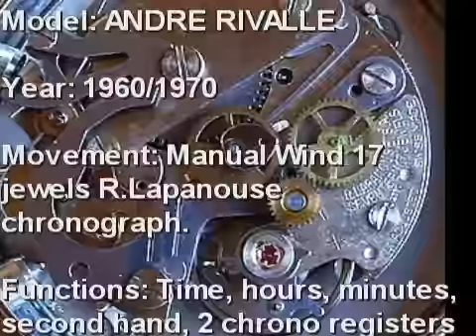Andrè Revalle R.Lapanouse chronograph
Referenz:Monaco Form
Zustand:1 (sehr gut)
Material:Stahl
Aufzug:Handaufzug
Kaufdatum:60/70er
Standort:Deutschland, Fürth
Preis:€ 290 (VB)
Durchmesser:38 x 45 mm
Basiskaliber:R.Lapanouse
Anz. Steine:17
Beschreibung
Glas:Plexiglas
Zifferblatt:blau
Zahlen Zifferblatt:arabisch
Material Band:Kunststoff
Farbe Band:schwarz
Schließe:Dornschließe
Material Schließe:Stahl
Funktionen
Chronograph, Flyback-Funktion
Sonstiges
Originalzustand/Originalteile
Bemerkungen
Modell: ANDRE RIVALLE

Jahr: 60er 70er

Handaufzug 17 Steine R. Lapanouse-Chronograph.

Funktionen: Uhrzeit, Stunden, Minuten, zweite Hand, 2 Chrono-Register

Gehäuse: verchromt.

Zifferblatt: Blau sehr guter Zustand

Glas: Plexiglas perfekt

Krone: Original, zwei Drücker

Größe: 38 x 45 ca. (ohne Kronen)

Zustand: sehr gut

Armband: Uhr wird mit neuem Sportband ausgeliefert!

Beschreibung:

Schweizer Andre Rivalle Uhren sind wirklich
bekannt für Qualität. Diesem Chronographen merkt man gleich an: Die Uhrmacher haben sich große Mühe mit dieser Uhr gegeben. Sie ist in der Ausführung der Monaco sehr ähnlich mit ihrem typischen "Quadrat"-Stil. Mit einem 17 Steine, hochkarätigen R. Lapanouse Werk, bietet sie eine sehr zuverlässige Qualität - swiss made.

Läuft perfekt.

Model: ANDRE RIVALLE

Year: 1960/1970

Movement: Manual Wind 17 jewels R.Lapanouse chronograph.

Functions: Time, hours, minutes, second hand, 2 chrono registers

Case: Base metal, Chrome Plated.

Dial: Blue Perfect

Glass: Plexiglass perfect

Crown: Original, two pushers

Size: 38 x 45 approx (excluding crowns)

Description:

Andre Rivalle of Switzerland are really best
known for quality pocket watches rather than wrist ones. Never the less
they really made a real big effort with this watch, very similar to the
monaco in the 'square' style, using a 17 jewelled R. Lapanouse movement, a very reliable quality swiss movement.

All functions are working perfectly. This movement was also used in many CIMIER chronographs...